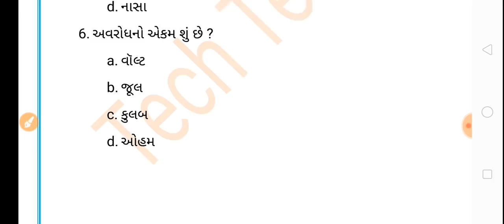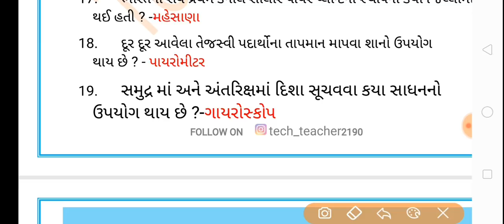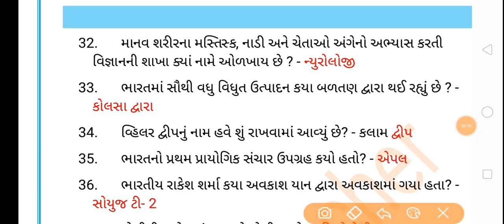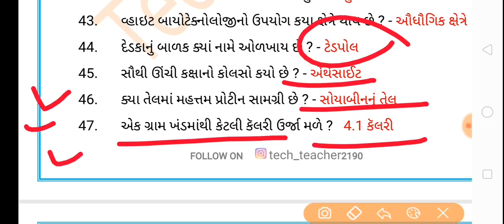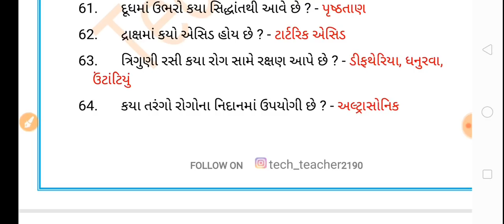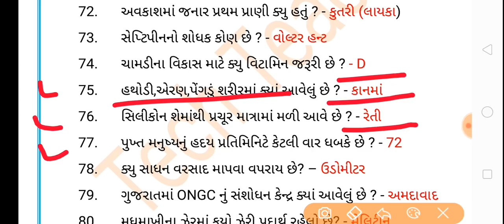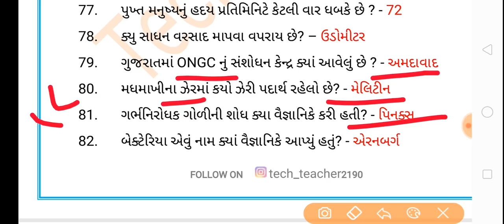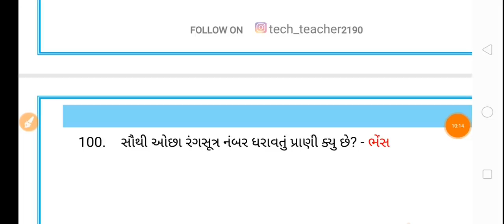Science for bin sachivalay 2019 | science Most 100 પ્રશ્નો બિનસચિવાલય માટે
સોડિયમ બાયકાર્બોનેટ
NaHco3

june to october 2019 month current affairs

ગુજરાતના ઇતિહાસના મહત્વનાં 60 પ્રશ્નો માત્ર 11 મિનિટમાં

જાહેર વહીવટ અને બંધારણ ના 50 પ્રશ્નો માત્ર 8 મિનિટમાં

કમ્પ્યુટર ના 80 પ્રશ્નો માત્ર 10 મિનિટમાં

જાહેર વહીવટ

Become a Meesho Reseller & start earning from home! 30% (Max Rs.